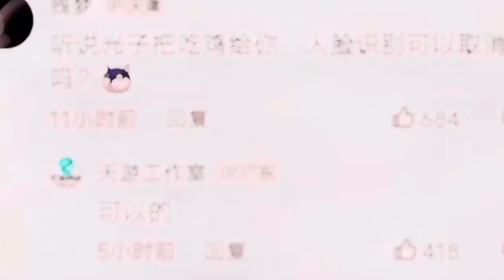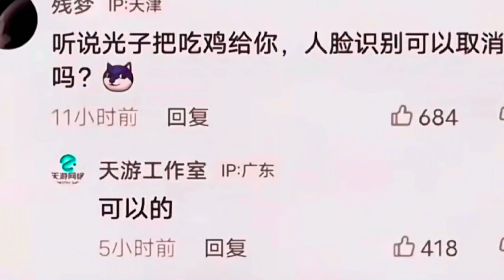鹤词解说：暑假来袭，吃鸡人脸识别竟然要取消了，好事还是坏事？